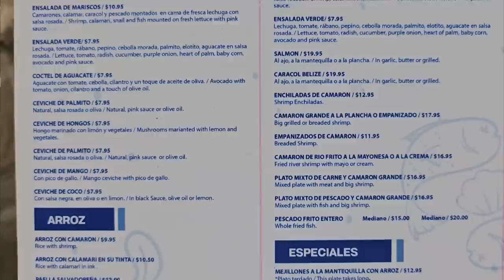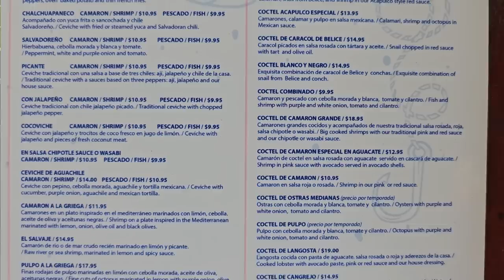Paraíso Tropical en El Salvador | Costa del Sol | La Hola Beach Club 🏖️🇸🇻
Gracias a la seguridad que se vive en El Salvador, podemos andar libremente y disfrutar de muchos lugares.